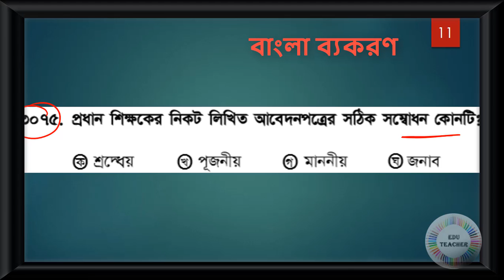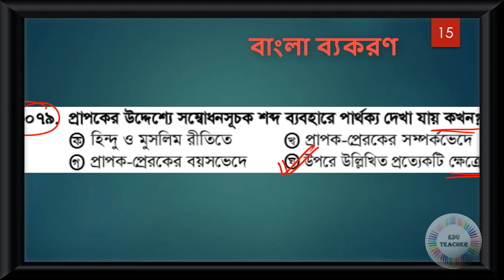Probable Bengali Grammar Practice Set Part 88